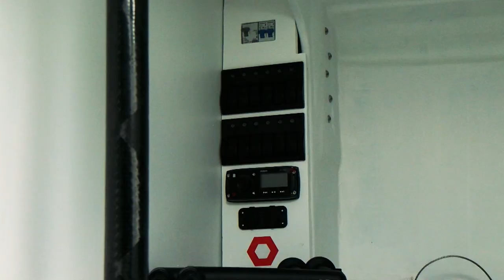Az egyszemélyes vitorlázás új sztárja: CODE10 | 70.adás | 2021. április | m4Sport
2021. április 8.
Skipper Magazin | m4sport
Az egyszemélyes vitorlázás új sztárja: CODE10